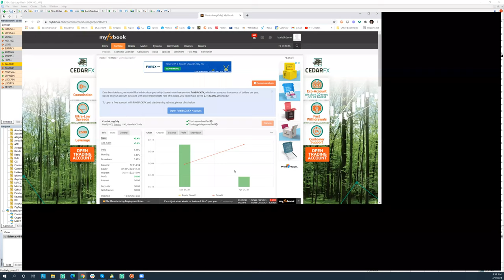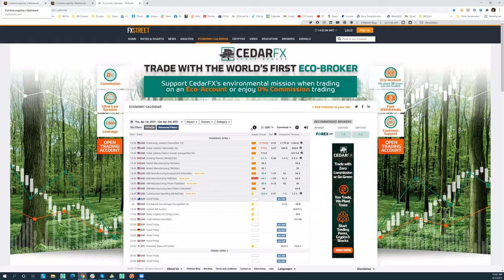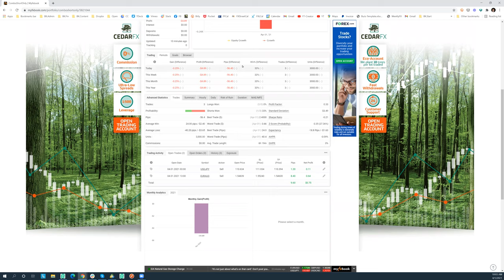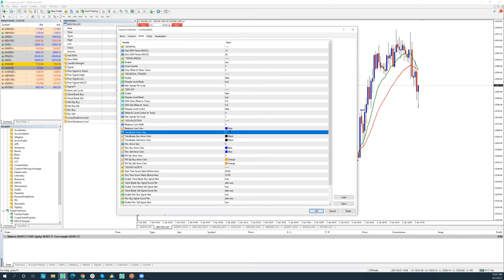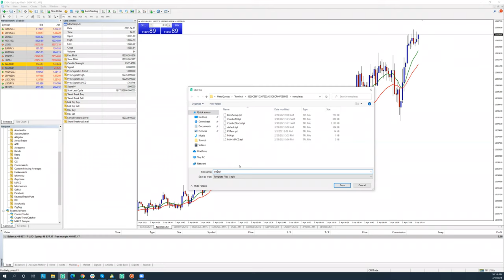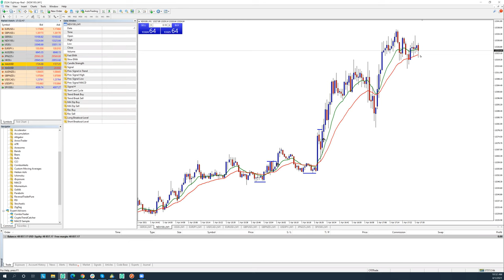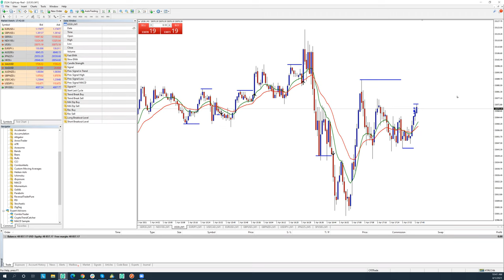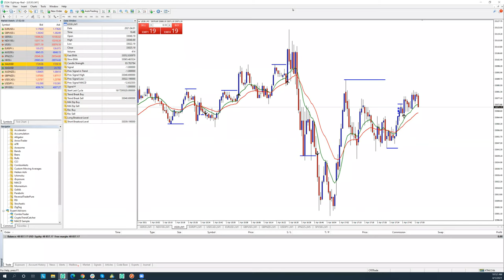Live Trading with Boris April 1, 2021